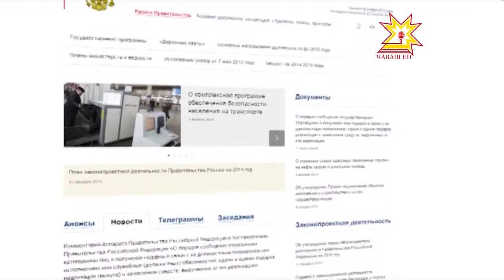Сдавать дорогостоящие подарки государству обязали чиновников в России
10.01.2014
Соответствующее постановление в рамках борьбы с коррупцией одобрило правительство страны.